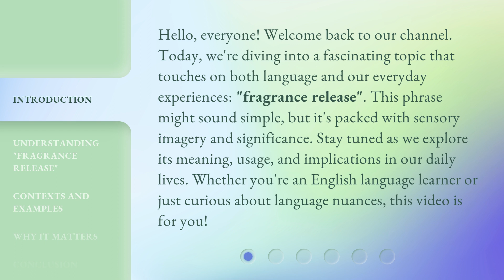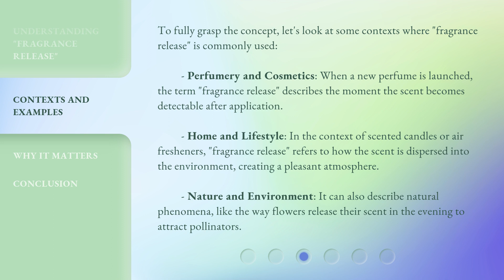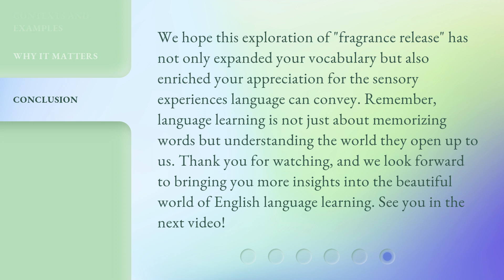Unveiling the Essence: The Meaning of "Fragrance Release"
00:00 • Introduction - Unveiling the Essence: The Meaning of "Fragrance Release"
00:42 • Understanding "Fragrance Release"
01:07 • Contexts and Examples
02:02 • Why It Matters